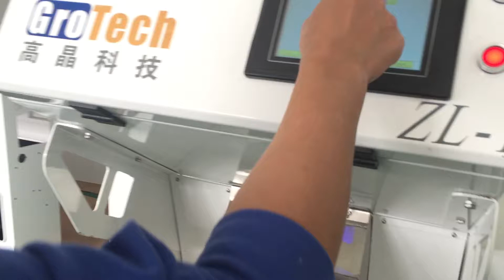Growking pepper color sorter video for the first sorting in hefei,anhui,china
skype:zhangalisa1